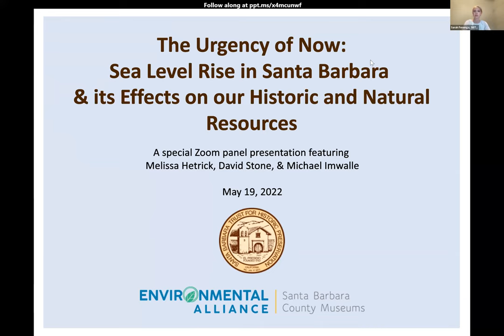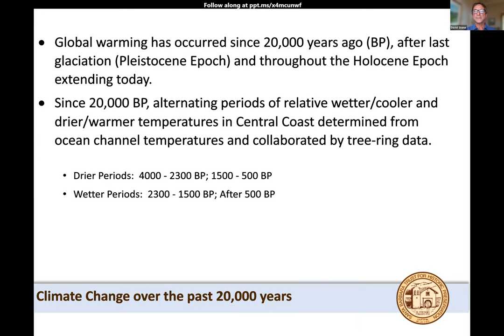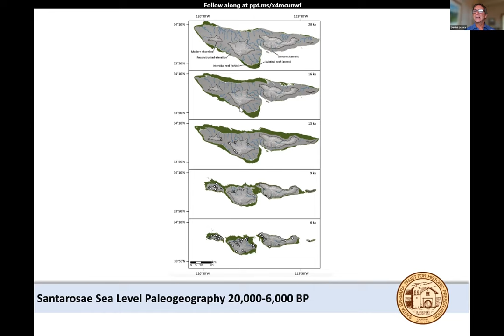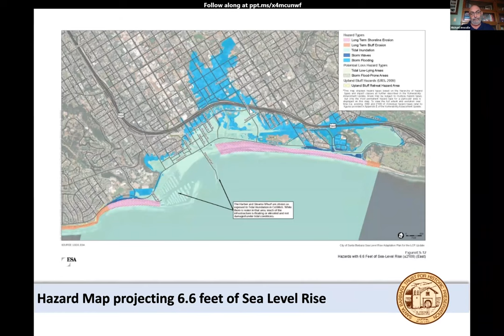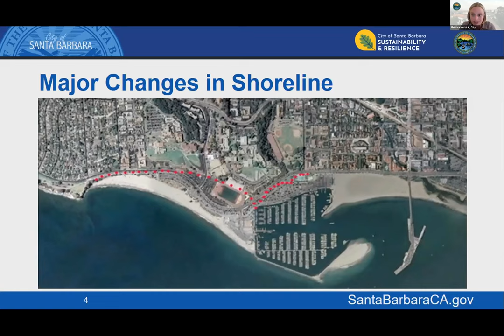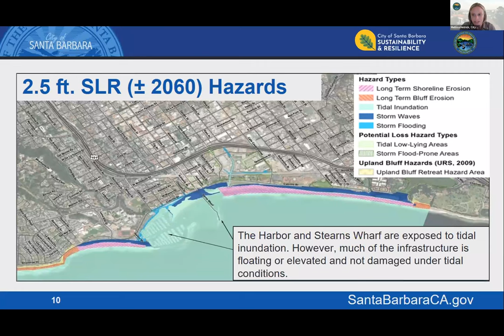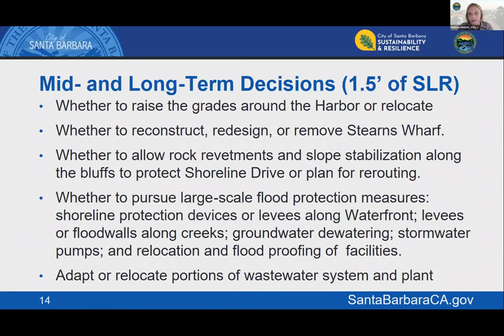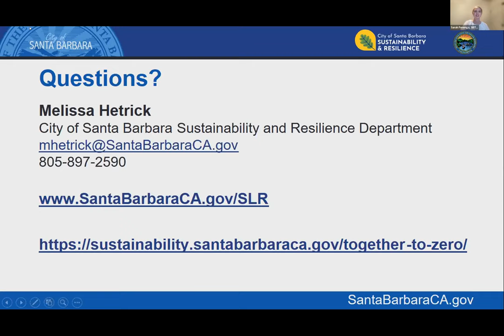The Urgency of Now: Sea Level Rise in Santa Barbara & its Effects on Historic and Natural Resources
A Special Panel Presentation

An examination of how rising sea levels caused by climate change impact the local community’s historic and natural resources. Panelists include Melissa Hetrick, Acting Energy and Climate Manager, City of Santa Barbara; David Stone, Archaeologist, UCSB Environmental Studies Department;  and Michael Imwalle, Associate Executive Director for Cultural Resources, Santa Barbara Trust for Historic Preservation.